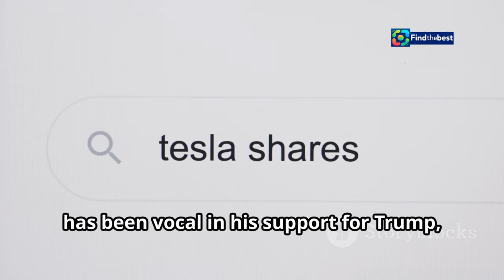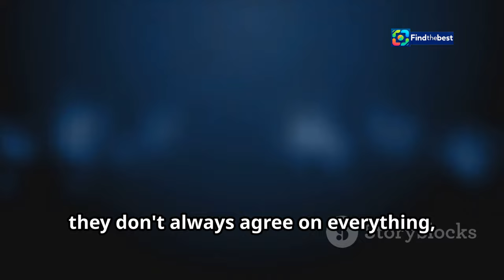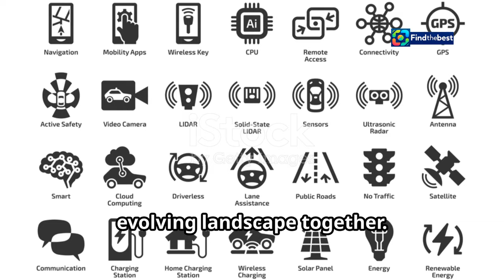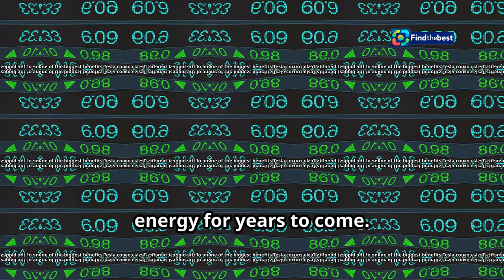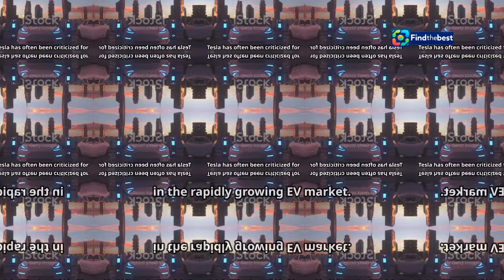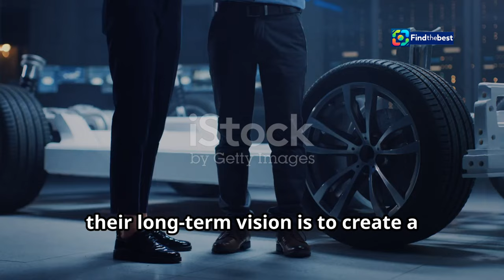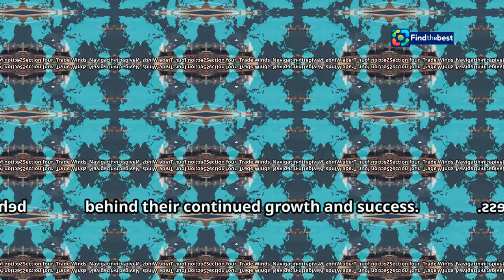Will Tesla Stock Reach $1,000? | Insights & Predictions for 2024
OUTLINE:
00:00:00 A City of Birds Prepares to Take Flight
00:01:36 The Calm Amidst the Storm
00:02:24 Leading with a Steady Hand
00:03:11 The Heart and Hustle of the Alouettes
00:03:53 A Question Mark Looms
00:05:34 The Importance of Home Turf Advantage
00:06:18 A City Starved for a Championship
00:07:02 The Legacy of the Alouettes
00:07:55 The East Final Beckons
00:08:38 Montreal's Time is Now
00:09:19 A City United in Blue and Red

📈 **Welcome to our deep dive into Tesla Stock and its potential journey to $1,000!** 🚗🔥

In this video, we explore the implications of the recent U.S. elections on Tesla's future and how the return of Donald Trump to the White House could significantly impact Tesla's stock price. 💼✨

- The potential for Tesla to thrive without government subsidies! 🚫💰
- How Trump's trade policies and deregulation can give Tesla an edge over competitors. 📊📉
- Insights into Tesla's growth strategy and projections for the next few years! 📅📈
- The role of Tesla's innovative technologies in driving profitability. 🤖⚡

💬 **Join the conversation!** What are your thoughts on Tesla’s future? Will it hit that $1,000 mark? 👇💬